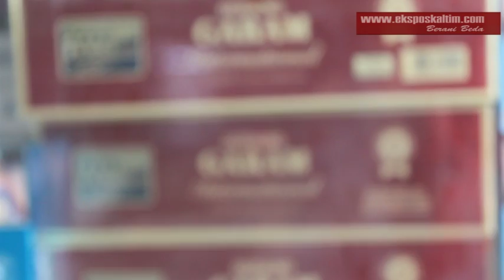ROKOK NAIK 50 RIBU, INI TANGGAPAN WARGA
reporter : priya